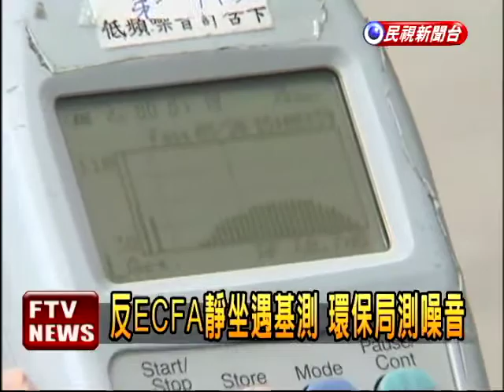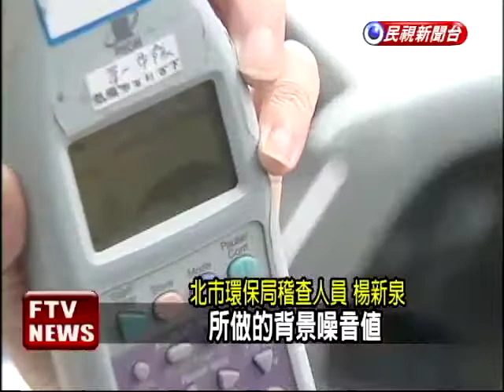反ECFA遇基測 噪音未超標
一連3天的反ECFA靜坐登場，ECFA公投行動聯盟再三保證，絕對不會影響基測進行，但台北市教育局說，如果聲音超過噪音標準，成功高中考場的教室，就關窗開冷氣，不過20日下午環保局實際測試噪音，只有69分貝左右，遠在標準值75分貝以下。